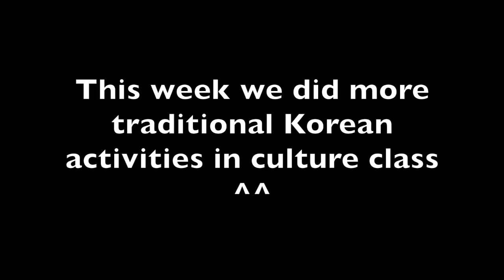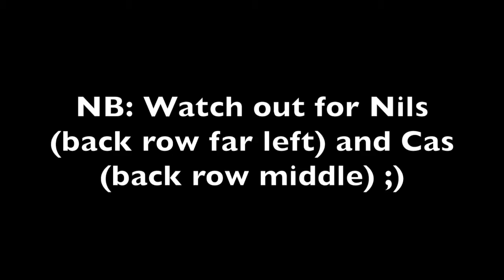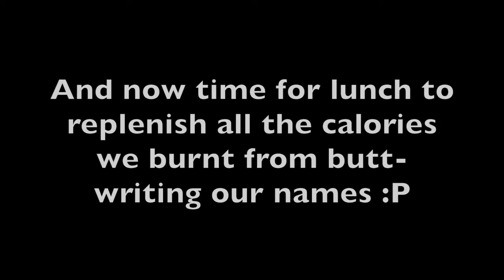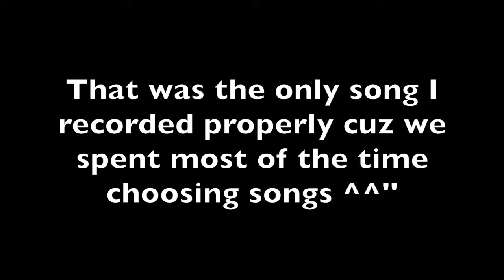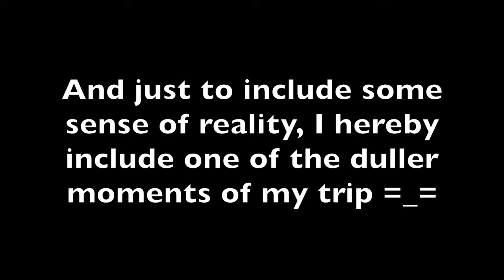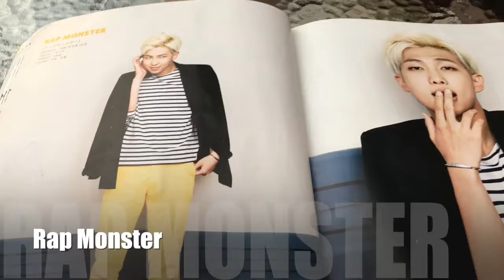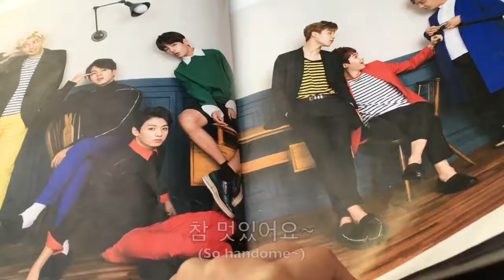Seoul Summer 2016 Vlog (Part 4 - Settling in) International Ver.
I just realized I included some songs in the first Part 4 I uploaded that made it unavailable in some countries. So if you're watching from US, Mexico, Australia or New Zealand please watch this one instead!
Again, sorry for the late upload!